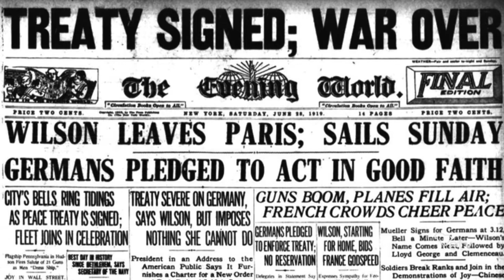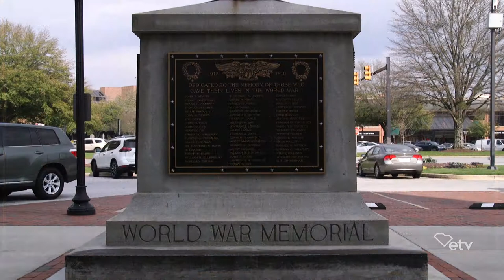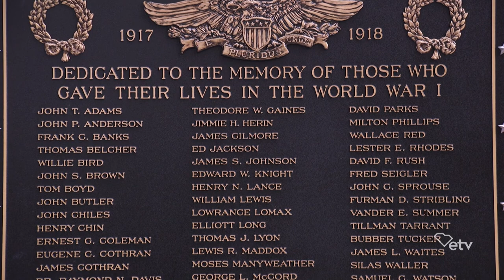Lander University World War I Symposium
Time of Tradition and Transition: A Symposium on the South and World War I

In March 2019, Lander University hosted a World War I Symposium in honor of the 100th anniversary of the Great War. Bringing together accomplished historians and local citizens the symposium set out to explain how WWI affected the South’s culture, economy, and politics.

Included in this Knowitall.org exclusive series are interviews with the following experts:

Dr. Angela Jill Cooley - Associate Professor of History at Minnesota State University, Mankato

Dr. Matthew L. Downs - Associate Professor of History at the University of Mobile

Dr. M. Ryan Floyd - Associate Professor of History at Lander University

Dr. Fritz P. Hamer - Curator of History and Archivist at the South Carolina Confederate Relic Room and Military Museum

Dr. Courtney Tollison Hartness - Assistant Professor of History at Furman University

Dr. Lucas McMillan - Dean of the College of Behavioral and Social Sciences at Lander University

Dr. Kathryn M. Silva - Assistant Professor of history at Claflin University

*Various Topics In This Series May Not Be Suitable For Some Audiences.